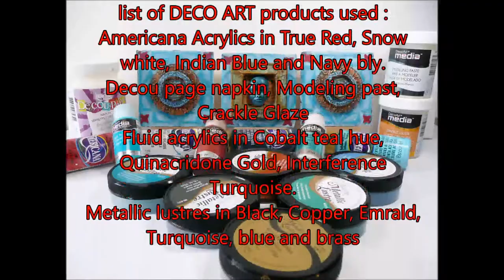triptych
How to make a triptych start to finsih for Challenge 1 "europe" of ITAC'17  Using Deco Art products, clay embellishments and cardboard